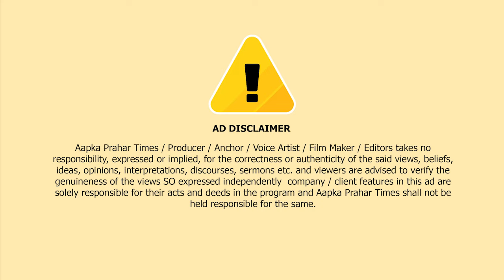मुंब्रा स्लॉटर हाउस पर जीतेन्द्र अव्हाड ने क्या कहा ? || Aapka Prahar Times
मुंब्रा स्लॉटर हाउस पर जीतेन्द्र अव्हाड ने क्या कहा ?